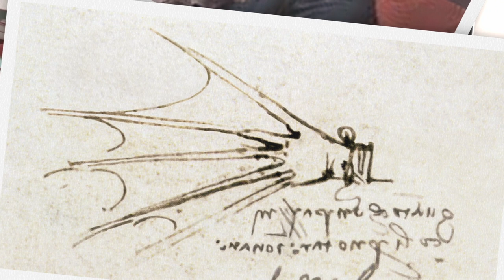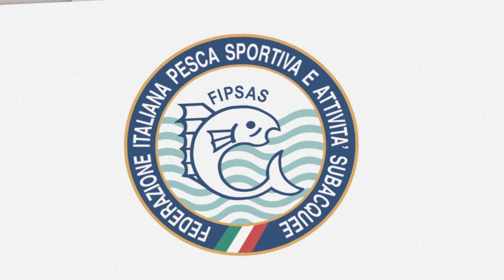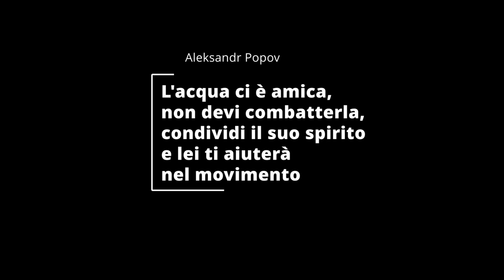NUOTO PINNATO - FIPSAS - LA SUA STORIA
Il nuoto pinnato nasce in campo militare, per poi divenire pratica sportiva negli anni Cinquanta.
L’uso delle pinne consente all’atleta di raggiungere velocità elevate, tanto da definirsi la formula 1 del nuoto .

I prime pinne rudimentali sono rintracciabili nei disegni di leonardo_da_vinci , ma erano applicate sulle mani.
Le pinne come le intendiamo oggi sono merito di benjamin Franklin che ne costruì un primordiale paio con dei sottili pezzi di legno mentre il brevetto è del 1938 ed é opera del francese Louis de Corlieu

La prima manifestazione di nuoto pinnato in acque libere si svolse nel luglio del 1951.
Nel 1955 viene realizzata la “100 Km dell’Adriatico a squadre”, da quel momento la vendita delle pinne si impennerà vertiginosamente.

E ’del 60 il primo campionatodelmondo. Venne realizzato a palermo nel mare di Mondello.

La prima gara di nuoto pinnato in vasca si svolse a Bologna nel 59, e fu organizzata dal Cav. Franco Pavone.

Fu sempre Pavone a dare vita alla prima monopinna italiana da lui denominata “matrimoniale”. Era il ’69

Sono del ’71 le prime gare con monopinna. Un anno dopo, per la prima volta, un uomo nuota i 100 metri sotto i 40 secondi (39"92).

In realtà la convivenza tra monopinna e bi-pinne continuerà fino al 1979, quando tutti i primati mondiali saranno realizzati con la monopinna.

In italia il nuoto pinnato no fa parte della FIN (Federazione Italiana Nuoto), ma venne inserito nella F.I.P.S. (Federazione Italiana Pesca Sportiva) che, dopo anni di controversie, negli anni Novanta, aggiunge le due lettere per il nuoto pinnato, diventando così fipsas  (Federazione Italiana Pesca Sportiva e Attività Subacquee).

Il nuoto pinnato è riconosciuta dal cio .

Abbiamo incontrato Atleti e dirigenti della Federazione per farci raccontare la storia del nuoto pinnato